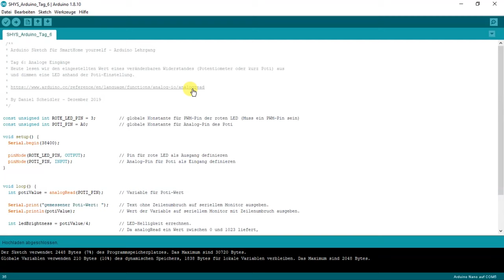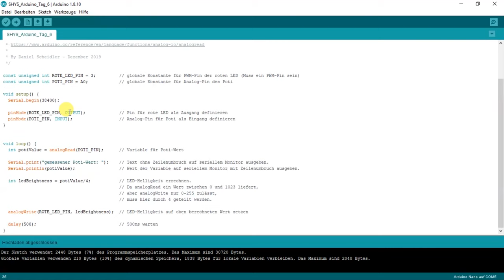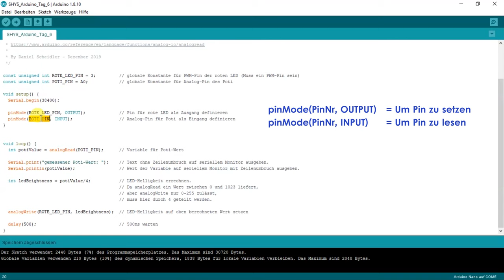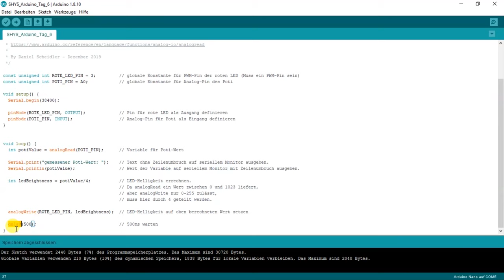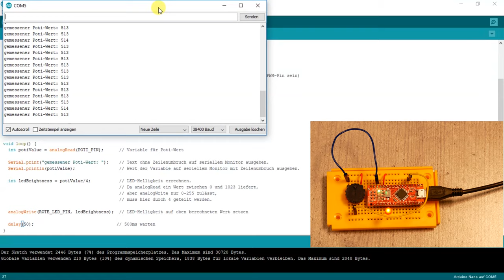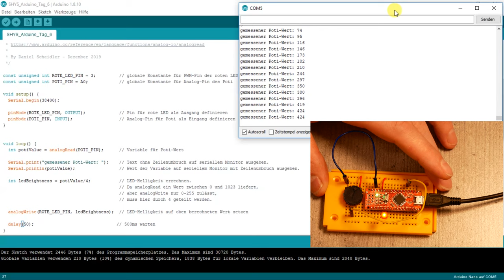ARDUINO BASICS #6 - Analoge Eingänge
An Tag 6 der Arduino-Basics Serie erkläre ich, wie man ein analoges Signal am Arduino auslesen kann.

ACHTUNG!!!

Für alle die nicht die LEDs aus dem Adventskalender verwenden, Ihr müsst noch Vorwiderstände an den LEDs anschließen (wie im Schaltplan aus der Videobeschreibung zu sehen ist).
Die LEDs im Video besitzen einen integrierten Vorwiderstand!

Folgende Komponenten benötigt Ihr zum nachbasteln:
Arduino Nano
LED-Set incl. Widerständen

Stöbert einfach mal durch meine Amazon Empfehlungen: